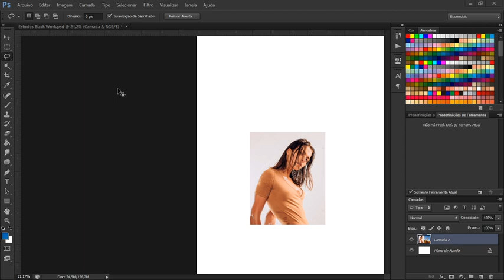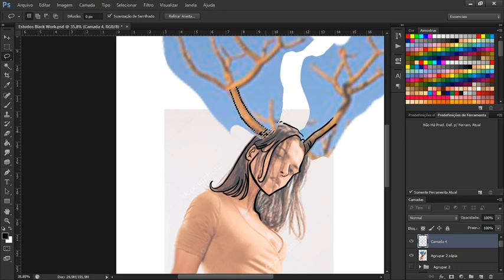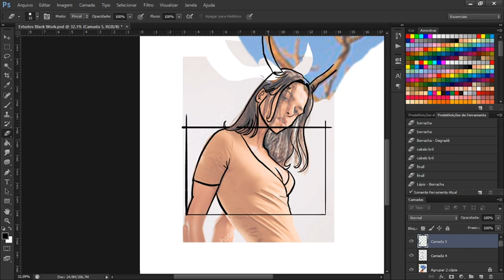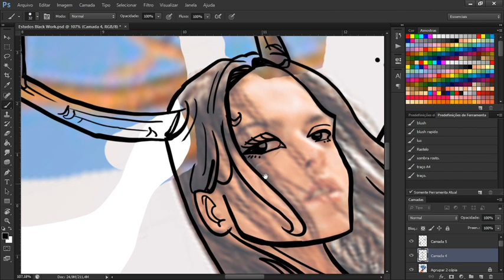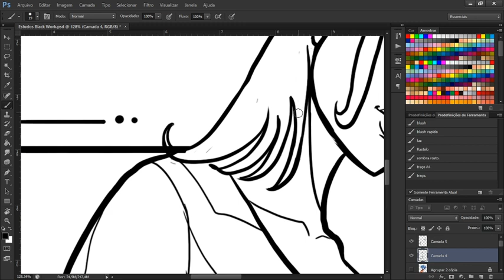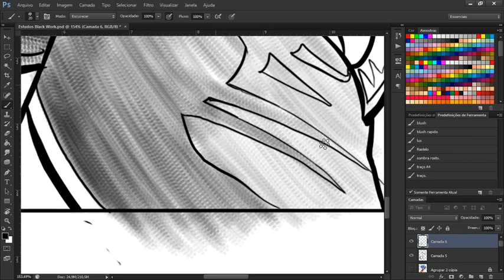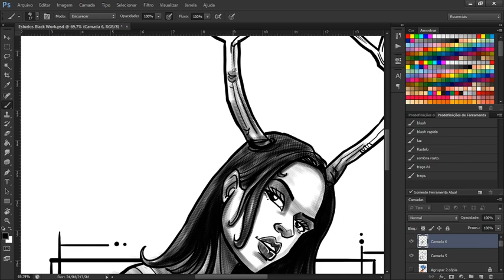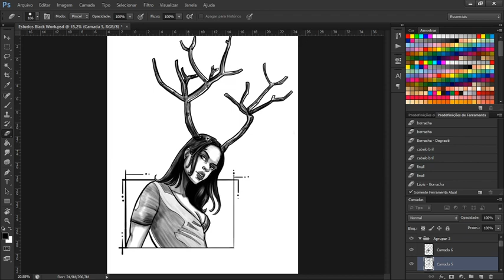Desenhando Arvore/Mulher (Mix)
Projeto Mulher arvore.
Mais uma arte para vocês acompanharem o processo passo a passo no Photoshop.